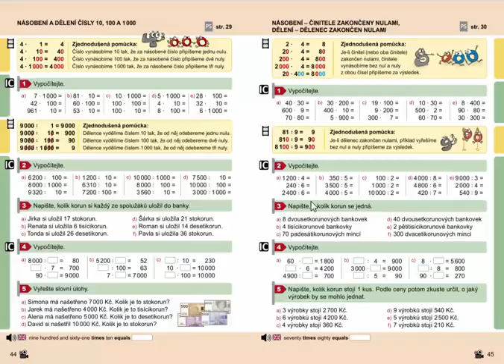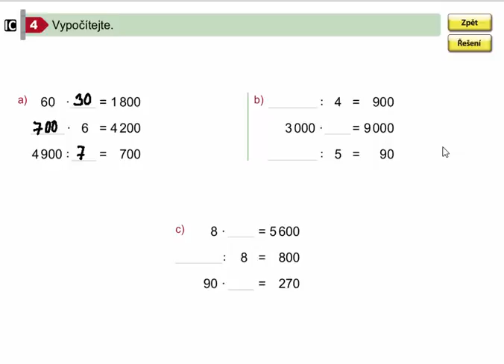Násobení a dělení čísel zakončených nulami, Mat. mat. pro 4.roč., 1. díl, 45/4